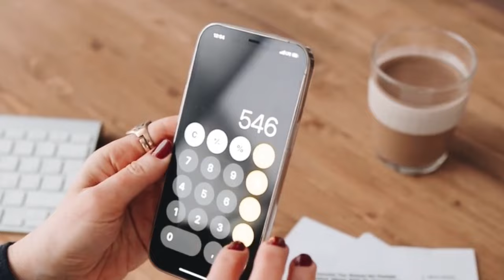Kök maaşı 11 bin 500 TL olanlar dikkat. Emekli maaşında büyük tehlike